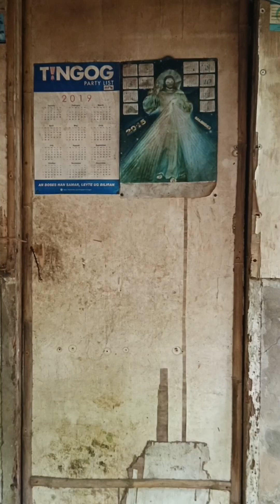naha upod pan lista han porpis.. 🤣🤣🤣